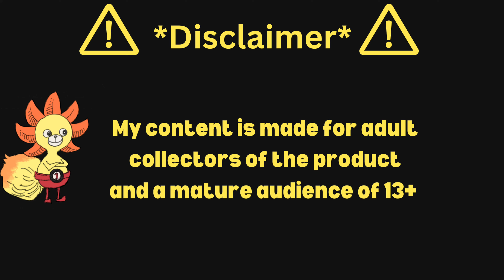This BEYBLADE Is 20+ Years old! BEYBLADE DRAGOON V Overview!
🔥 Welcome to the epic world of Beyblade, Bladers! 🔥

In this exciting video, we're diving deep into the iconic Beyblade Dragoon V, one of the most legendary Beyblades ever created! Join us as we explore its design, features, and battle prowess, and discover why it's a must-have addition to your Beyblade collection.

🌀 Beyblade Dragoon V Overview 🌀
🔷 Design and Aesthetics: We'll take a close look at the stunning design of Dragoon V, from its sleek aesthetics to its signature color scheme. Discover the details that make it stand out from the rest!

🔷 Blade Components: Learn about the different components that make up Dragoon V, including its Bit Chip, Attack Ring, Weight Disk, and Spin Gear. Each element plays a crucial role in its performance on the Beyblade battlefield.

🔷 Battle Performance: Watch epic battles and see Dragoon V in action as it faces off against other powerful Beyblades. Witness its incredible attack power, speed, and agility that make it a formidable opponent.

Whether you're a seasoned Blader or a Beyblade enthusiast just starting your journey, this video is your gateway to the thrilling world of Beyblade Dragoon V. Get ready to rev up your launchers, perfect your strategies, and let the battles begin!

Join the Beyblade community and let us know your thoughts on Dragoon V in the comments below. What's your favorite memory with this legendary Beyblade? Share your experiences with us!

Battle Video Credit: @Howaitonekon